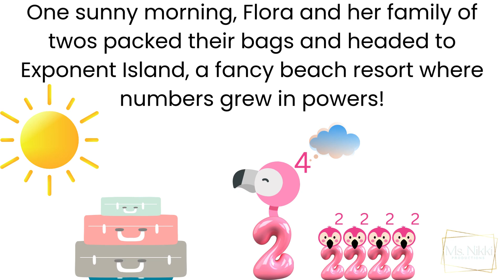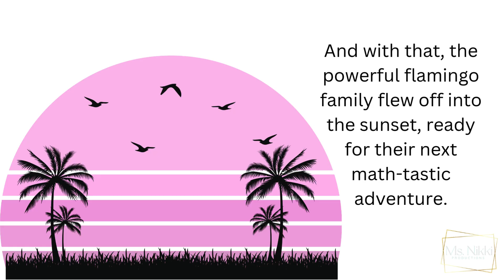Flora the Fancy Flamingo: The Magic of Exponents!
"Flora the Fancy Flamingo and the Power of 2" is a fun and educational math adventure perfect for young learners! Follow Flora, a stylish and clever flamingo, as she discovers the magic of exponents while on a beach vacation with her family of twos. Through playful exploration and exciting challenges, Flora learns how numbers grow with powers, making math fun and easy to understand. With engaging storytelling and colorful visuals, this book is a delightful way to introduce exponents to kids!